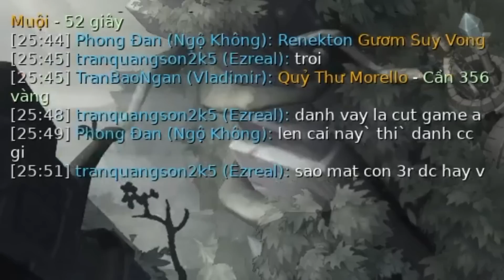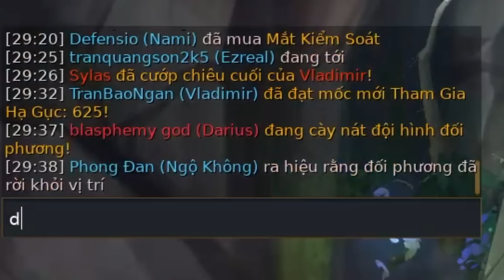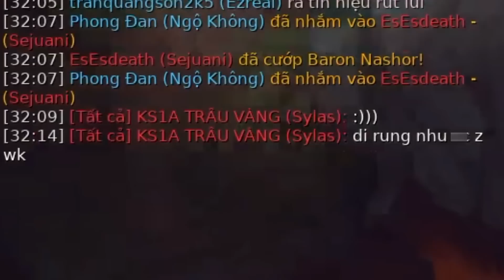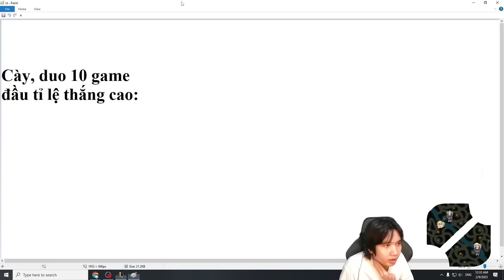EZREAL GIỮ VỊ TRÍ ĐÁNH SAO CHO CHUẨN | mô hình liên minh huyền thoại